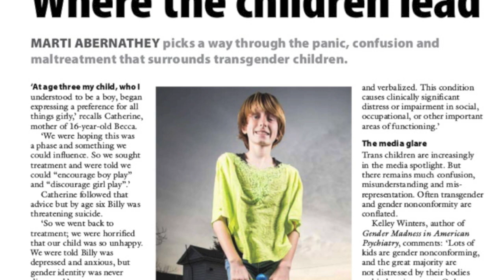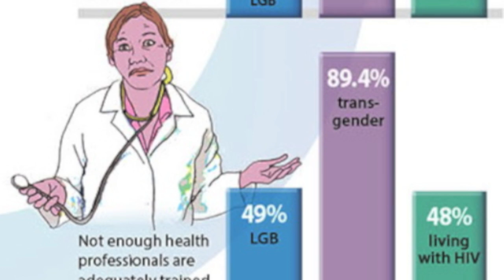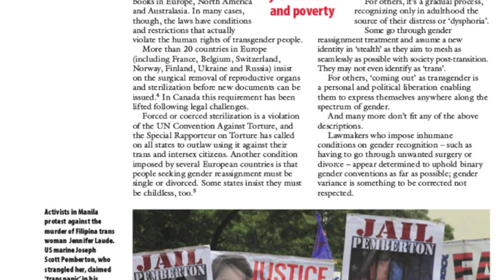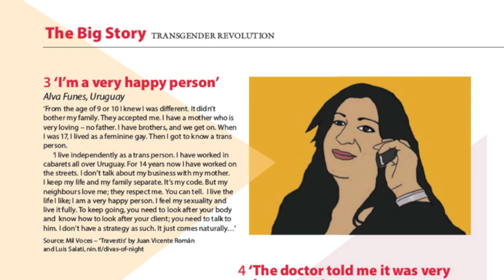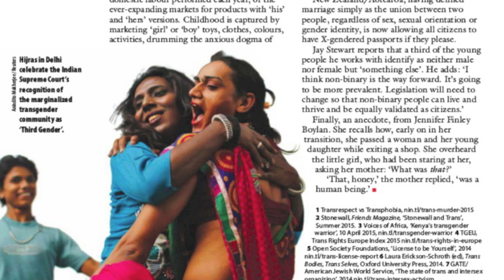The transgender revolution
It’s in the air – and calling for a mindset reset. New Internationalist co-editor Vanessa Baird introduces our October magazine looking at the transgender revolution. In this magazine we track the course of transgender rights and their liberating potential for us all, with compelling contributions from trans writers and artists. The human rights of transgender people are routinely abused everywhere, but Brazil has the highest murder rate. From there, Amanda Palha analyses the roots of transphobia. And CN Lester lists ‘9 seriously easy things’ non-trans people can do to help instead of hinder. That may involve letting go of some deep-set prejudices and fixed ideas about gender.